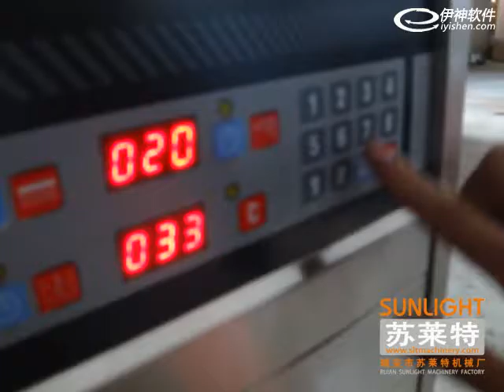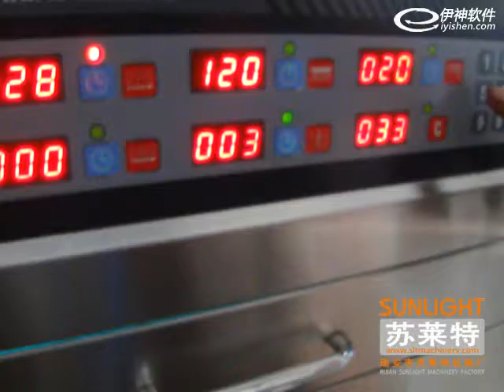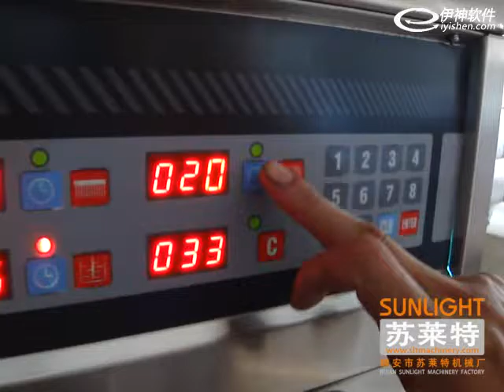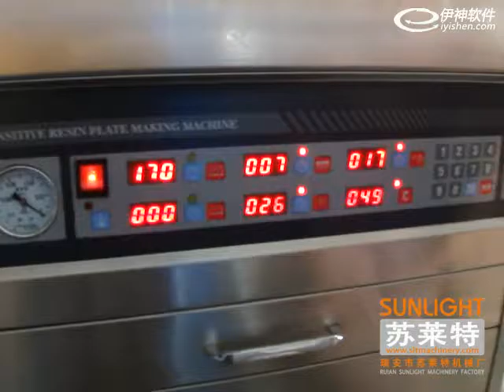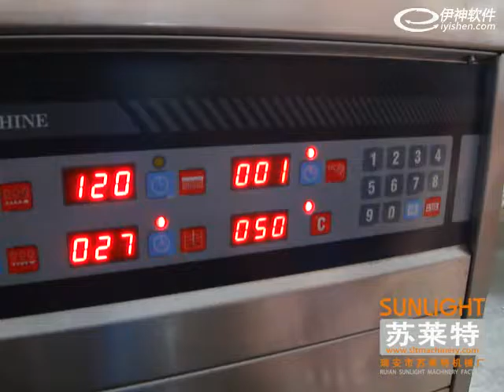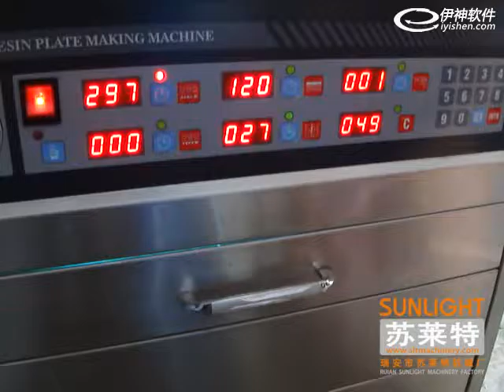SLT-RK Water Base Flexographic Plate Making Machine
Ruian SUNLIGHT Machinery Factory
Add: Nanyu Industrial Area Wenzhou,  Zhejiang . China
SUNLIGHT Machinery Factory committed to provide the best solutions and share the most advanced products and technologies to our customers. The company has strong capabilities who with a modern production plant. It specializes in producing paper tube machine line, various materials slitting machine, film blowing machine,bag making machine,printing machine,medical disposables making machine etc., our machines are exported to Europe, North American, South America, Africa, Middle East, Southeast Asia and other countries and regions